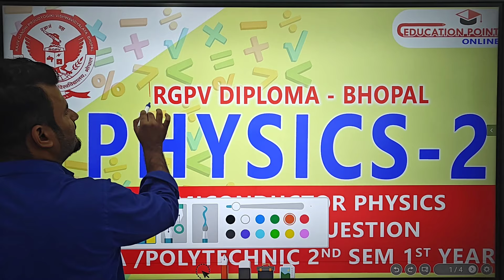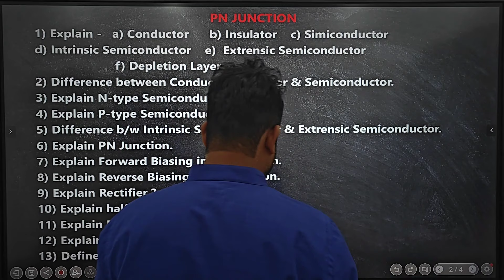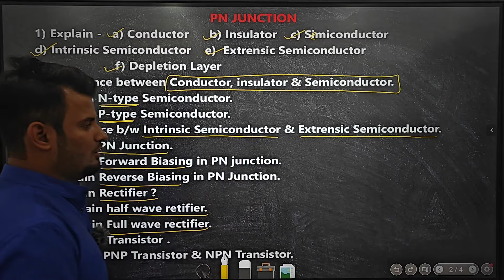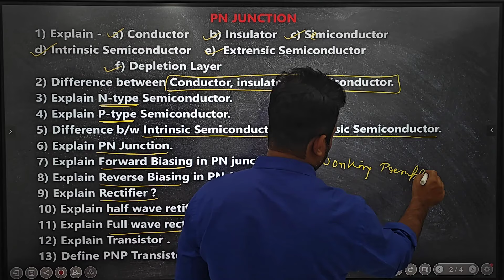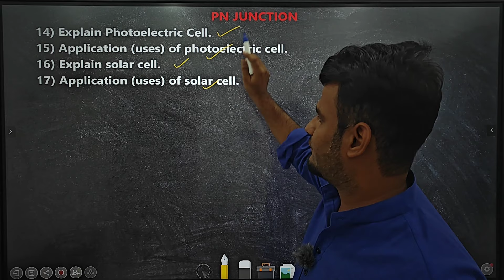Unit 6 Semiconductor Physics Most Important Question | Physics 2 RGPV Diploma / Polytechnic 2nd Sem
Unit 6 Semiconductor Physics Most Important Question | Physics 2 RGPV Diploma / Polytechnic 2nd Sem 1st Year for All Branch